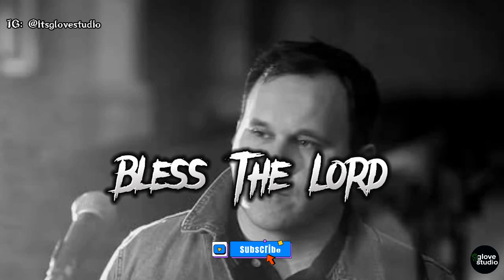Bless The Lord (10,000 Reasons) - Matt | Holy Drill Remix [prod. by Glove Studio]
Glove Studio

We offer:
▪️Beats
▪️Graphics Design
▪️Photo Editing
▪️Video Editing
▪️Audio Mixing